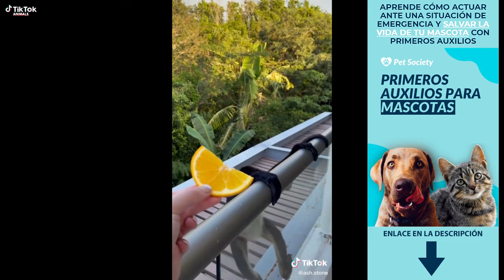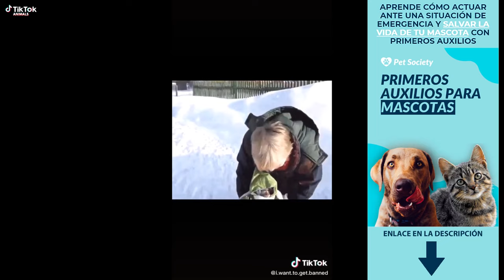Tik Tok de Monos Graciosos #2 | Funny Monkeys 🐵😂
🐱APRENDE PRIMEROS AUXILIOS PARA MASCOTAS🐶

00:00 @landonscherr
00:19 @heresyourmonkeycontent
00:34 @frau.luda
00:46 @nfl
00:57 @oliviagrace_xxxx
01:07 @allencoll
01:22 @gigiho1998
02:20 @ash.stone
02:47 @jammonkey
03:09 @i.want.to.get.banned
03:21 @louisyangaac
03:34 @jacobfeder
03:52 @mahalamonkey
04:08 @joopnissink3.0
05:06 @vet.crew
05:22 @maiyaliceaa
06:20 @monkeyking2021
06:32 @mojothemonkey
06:55 @monkeyking2021
07:07 @woygtti0
07:21 @monkeylifelove
07:44 @revolver_raja50
08:00 @yumethemonkey
08:15 @ricoexotic
08:56 @vet.crew
09:11 @ripleythemonkey
10:10 @smokelinebullies
10:27 @snoopy77seven
10:44 @themonkeygigi
11:12 @john_b17
11:21